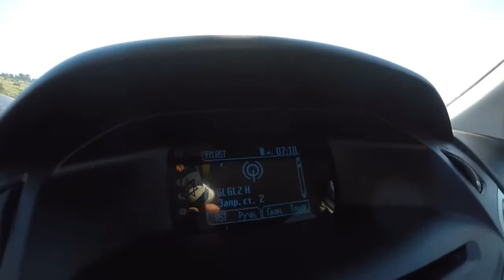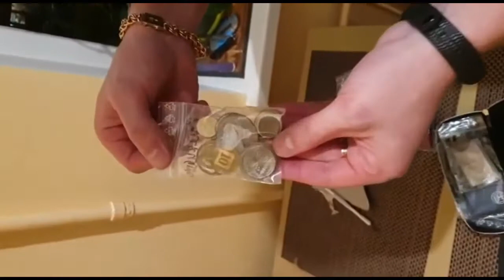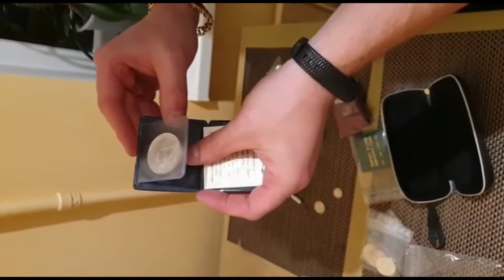Израиль ! Адреса подписчиков Бонус Коллекционер получил посылку от Рони